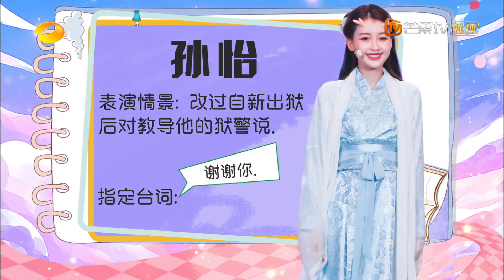给你S卡！孙怡完美表演谢娜秒猜中答案 《快乐大本营》20201205 Happy Camp丨MGTV